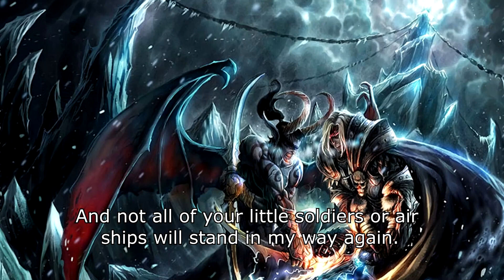King Bastard of Azeroth (Remake)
I changed the script a little bit but didn't touch the subtitles.